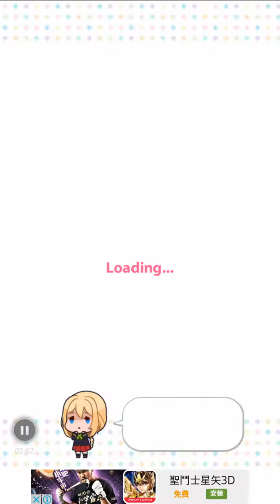我討厭你的東西 小軍玩(3)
養成手機遊戲